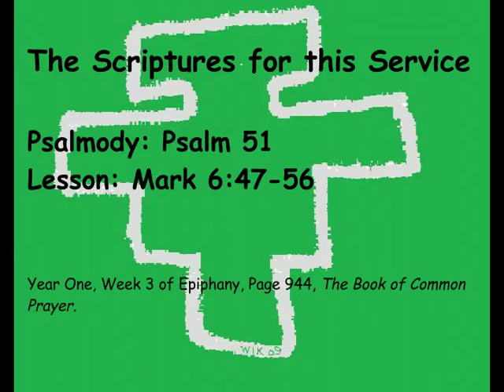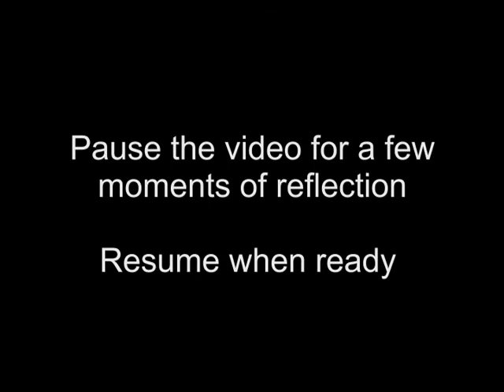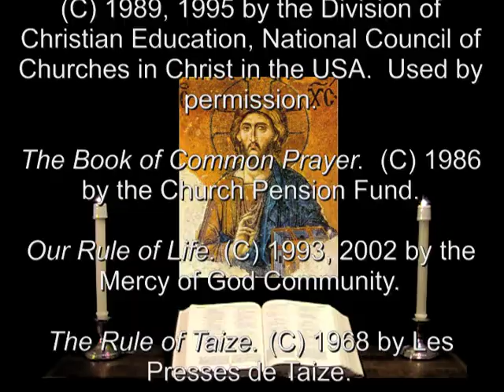1 Feb 2013 Friday Evening Prayer